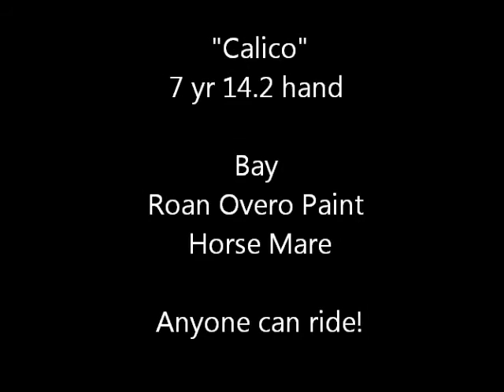"Calico" 7 yr old Bay Roan Paint Mare